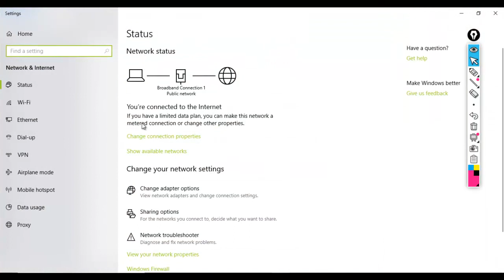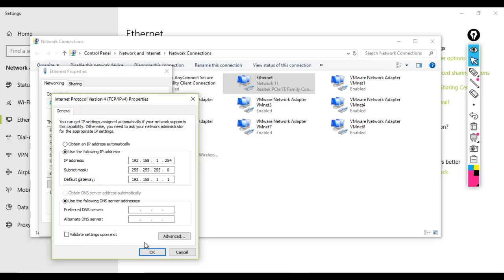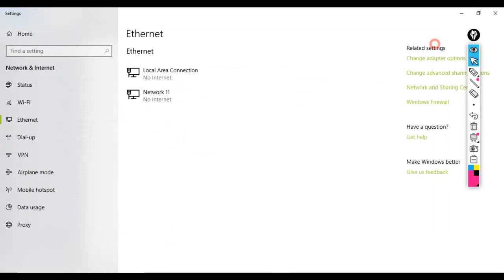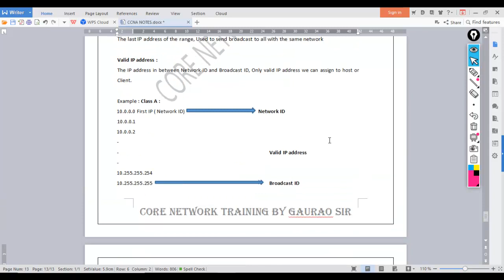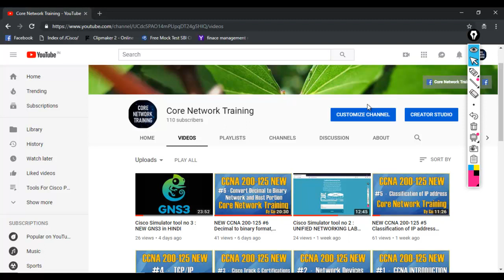NEW CCNA 200-125 #7 Basic understanding about Network ID, Broadcast ID and Valid IP Address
From this videos you can understand what is Network ID, Broadcast ID and Valid IP address.

Network ID :
The first IP address of the range, Which Can identify the whole network

Broadcast Address :
The last IP address of the range, Used to send broadcast to all with the same network

Valid IP address :
The IP address in between Network ID and Broadcast ID, Only valid IP address we can assign to host or Client.